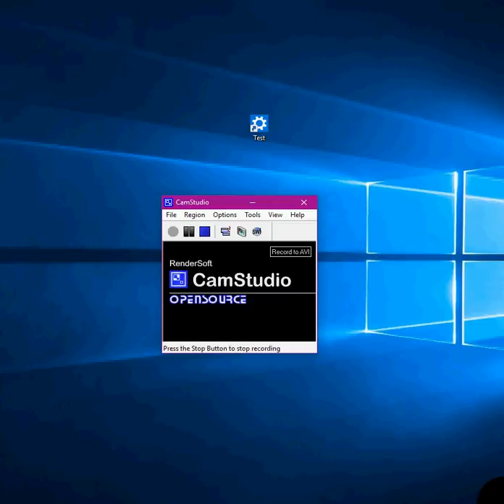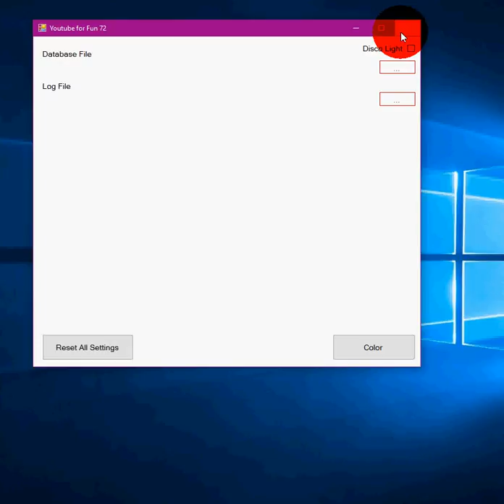Magic Background Form using VB.Net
Source code soon...
For now you can use this code under Timer.Start(Event)
Dim mX0 As Integer = MousePosition.X
        Dim mY0 As Integer = MousePosition.Y
        Dim mX As Integer
        Dim mY As Integer
        If mX0 [Angle Bracket - More Than] 255 Then
            mX = mX0 * 0.15
        ElseIf mX0 [Angle Bracket - Less Than] 0
            mX = mX0 * -1
        Else
            mX = mX0
        End If
        If mY0 [Angle Bracket - More Than] 255 Then
            mY = mY0 * 0.15
        ElseIf mY0 [Angle Bracket - Less Than] 0
            mY = mY0 * -1
        Else
            mY = mY0
        End If
        If Disco.Checked = True Then
            Me.BackColor = Color.FromArgb(mX, mY, mX)
        Else
            Me.BackColor = Color.White
        End If